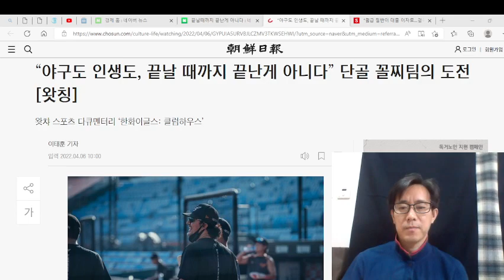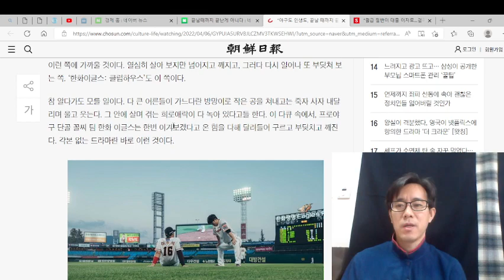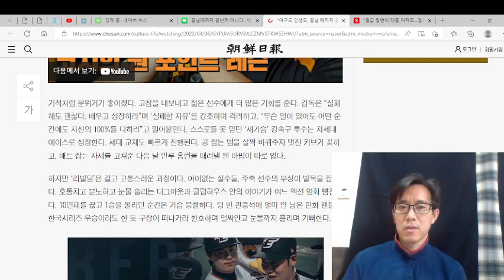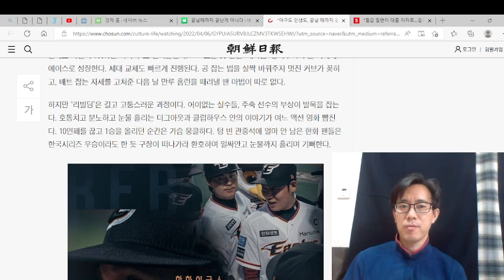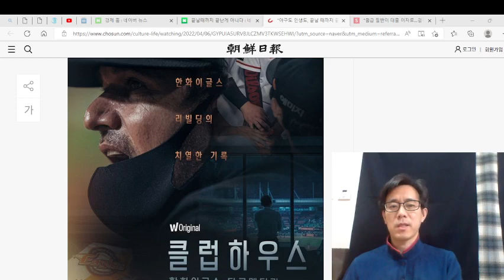끝날 때까지 끝난 게 아니다.